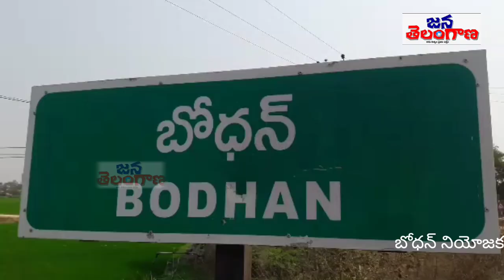కాంగ్రెస్ పార్టీ శ్రేణుల విజయోత్సవ సంబరాలు.| Victory celebrations of the ranks of the Congress party